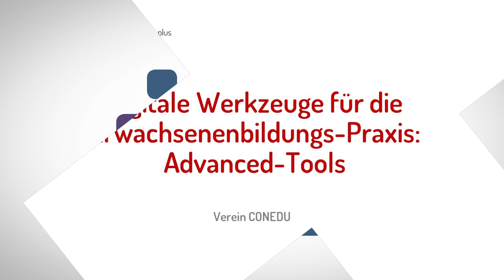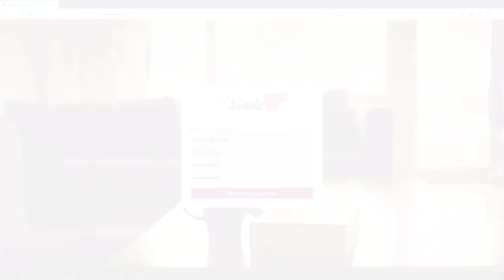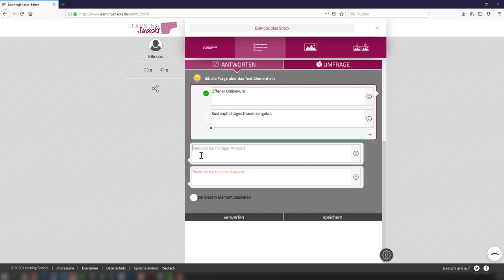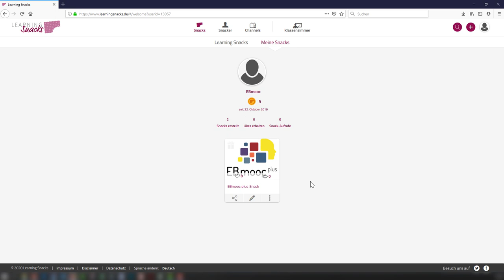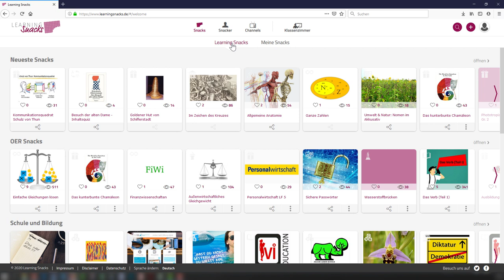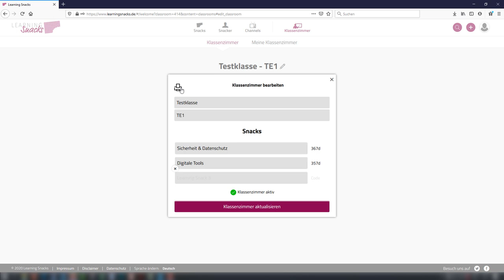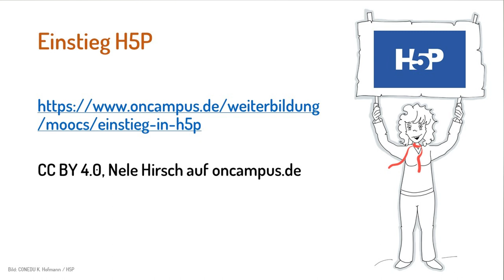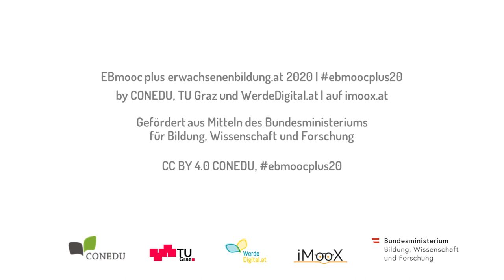[EBmooc plus 2020] Schwerpunkt: Advanced Tools für die EB-Praxis (3.4)